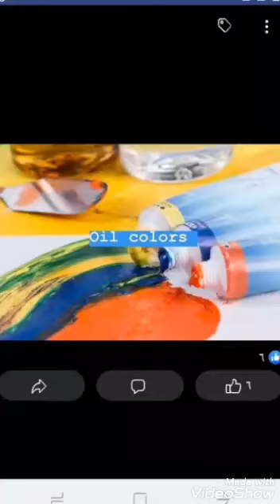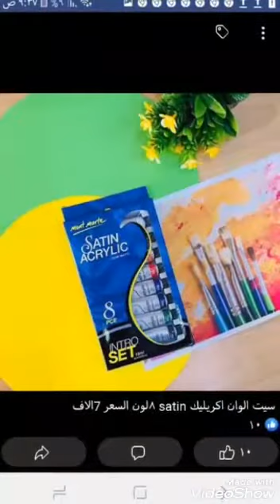مكتبه ناصرجميع مستلزمات رسام حقيقي